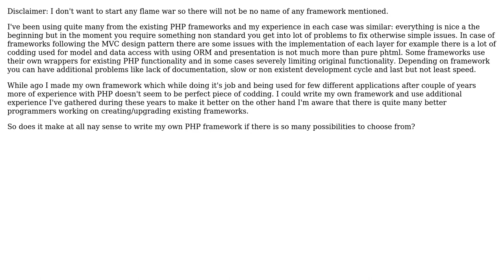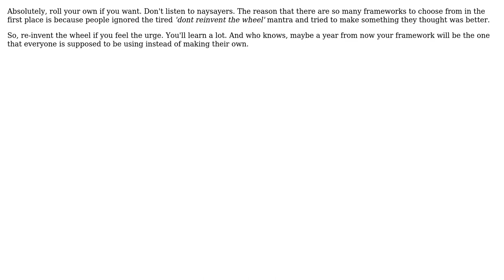Creating my own PHP framework (2 Solutions!!)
Creating my own PHP framework

With thanks & praise to God, and with thanks to the many people who have made this project possible! | Content (except music & images) licensed under CC BY-SA | Music | Images & others | With thanks to user ryanzec user onlineapplab.com user GrandmasterB and the Stack Exchange Network Trademarks are property of their respective owners. You are responsible for your own actions.